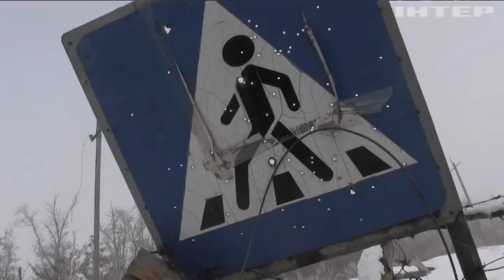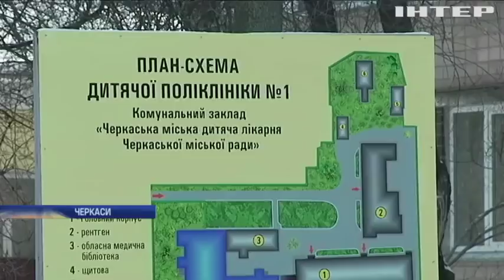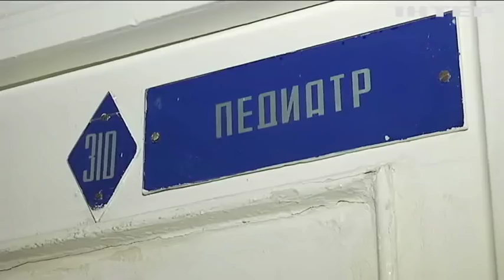Новости 8:00, выпуск за 4 февраля 2019 года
Головні події на цю годину:
Діти Черкащини можуть залишитися без медичної допомоги; На Прикарпатті учні навчаються в аварійній школі; В Австралії через повінь оголосили надзвичайний стан; Китай готується зустріти Новий рік за Східним календарем